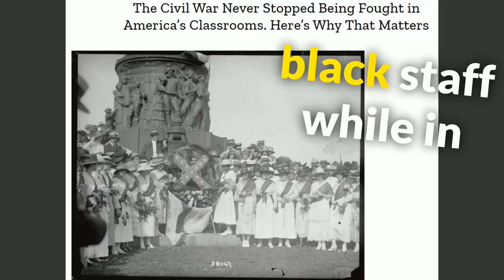Angryman vs The Feachaz on Just Pearly Things